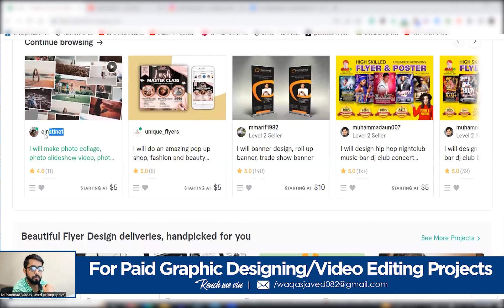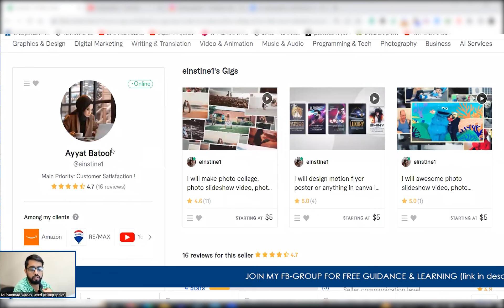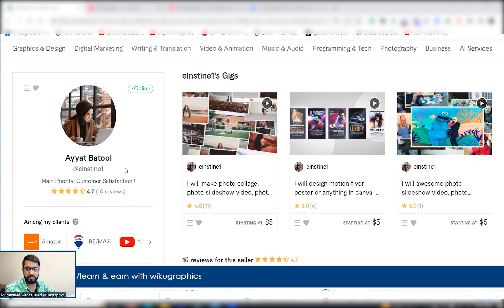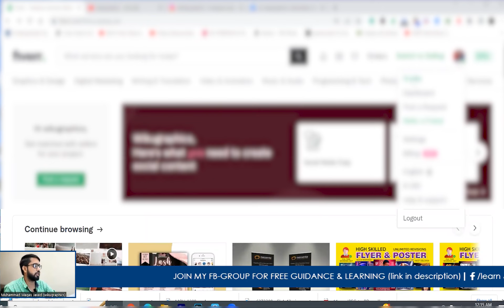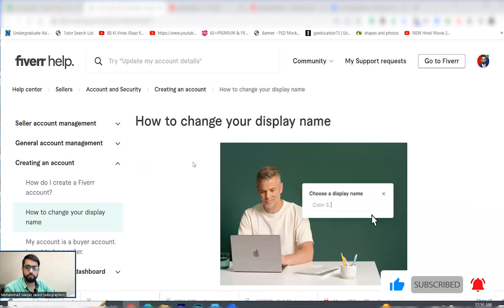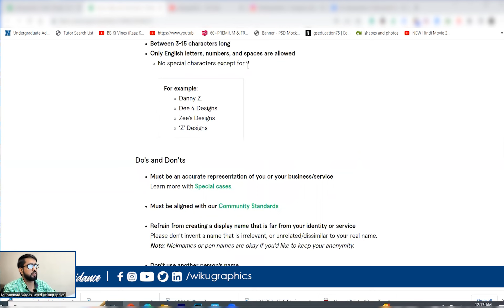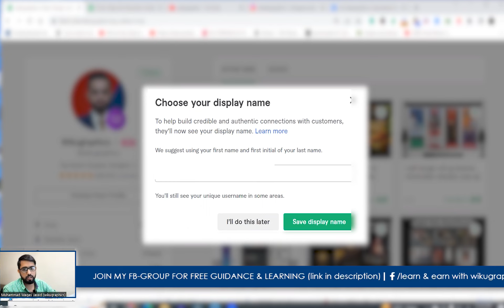How to Change Fiverr Profile Username or Display Name | Fiverr Display Name New Feature or Update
Today I will talk about (How to Change your Fiverr Profile and Account Username or Display Name | Fiverr Display Name New Feature or Update).

Hello, Viewers! My name is Muhammad Waqas Javed and welcome to another video of wikugraphics. In this video, we'll be discussing that is it possible to update or change the name of your Fiverr account or profile once it's created? So let me tell you that there are two types of names on Fiverr that you will see, one is the display name and the second one is the username. The display name feature is a recent Fiverr update that allows you to update it multiple times with your choice but you need to follow all terms and conditions related to it. Whereas the username can never be changed or updated because it's created once while you create your account. The only solution is to deactivate your account and create a new Fiverr account with a new username. Topics Covered in this Video are: change fiverr name, how to change your name on fiverr, fiverr name change bangla, fiverr par name change kaise kare, fiverr name change sinhala, how to change user name on fiverr, how to change your name on fiverr, can i change my name on fiverr, can you change name on fiverr, how to change full name on fiverr, can i change name on fiverr, can i change my fiverr account name, can i change user name on fiverr, how to change fiverr name, change fiverr profile name, change fiverr name, how to change username on fiverr, fiverr username change, change fiverr username, fiverr username, fiverr change username, fiverr display name, how to change display name on fiverr, what is fiverr display name, fiverr username tips, display name, fiverr display name feature, fiverr display name feature 2023, fiverr display name 2023, fiverr display name kia he, display name feature, how to create account on fiverr, fiverr profile picture change, how to change fiverr email, how to change fiverr account name, fiverr number change, earn money online, make money online, fiverr name change, can i change fiverr username, choosing your fiverr username, fiverr username examples, fiverr username problem

Do comment if you need any further guidance/help or want me to create videos on other topics.

How to Create or Make Fiverr Gig Video Online Free | Size & Requirements | Samples & Examples

 • How to Create or ...

How to Add or Change Custom Fiverr Gig Video Thumbnail | Fiverr Gig Video Thumbnail Size

 • How to Add or Cha...

Create Payoneer Account without a Bank in Pakistan 2022 | Signup/Link Payoneer Account with JazzCash:

 • Create Payoneer A...

Payoneer Account Verification Process in Pakistan 2022 | Payoneer Account Verification Center:

 • Payoneer Account ...

Withdraw Money from Fiverr to Payoneer | Fiverr Best Payment Method in Pakistan | Fiverr to Payoneer:

 • Withdraw Money fr...

JazzCash Swift Code for Payoneer and Upwork | JazzCash Swift Code or BIC Kaise Pata Kare:

 • Jazzcash Swift Co...

How to Check Jazzcash Iban Number for Payoneer in 2022 | Jazzcash Iban Generator | Iban Calculator:

 • How to Check Jazz...

How to Verify your Upwork Account/Identity Live to get ID Verified/Bluetick Badge in 2022:

 • How to Verify you...

Second Cup of Coffee with a Top Rated Content Writer | Freelancing Success Story | Iqra Awais:

 • Second Cup of Cof...

How to Make Money with Canva on Fiverr | Earn Money Online | Freelancing | Live Session: